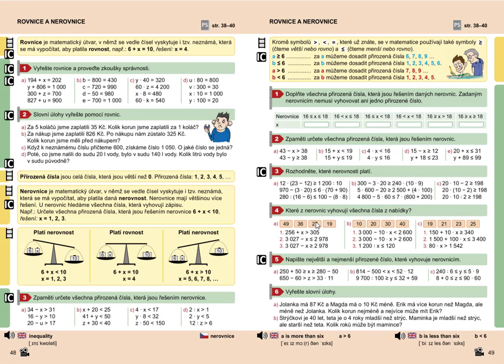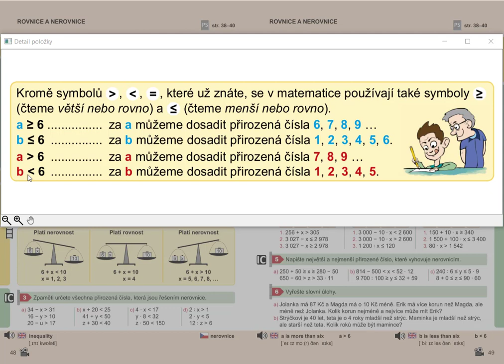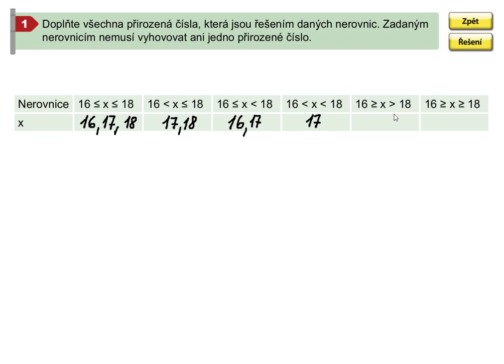Rovnice a nerovnice (1. stupeň ZŠ), Mat. mat. pro 5.roč., 2. díl, str. 49, cv.1